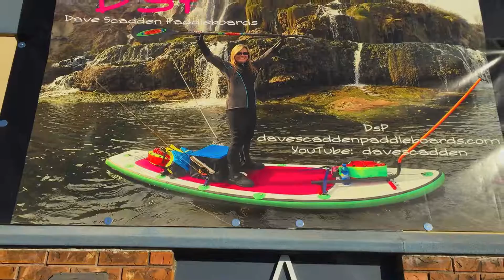DAVE SCADDEN'S DRAGONFLY XTC2 BLACKOUT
Dave Scadden's hot new 2017 Dragonfly XTC 2 Blackout  gives you a super high performance two person boat with added room for gear. It's exclusive 12 ft. fully rockered self bailing hull design exudes performance and safety even in big whitewater. Dave's multi laminate technology rigid inflatable floor and integrated lean bar system allows you to stand and sight fish with confidence. Line control is at your fingertips with Dave's cool self suspending stripping basket.
Through the frame anchor system, quick detach side pockets that double as coolers and have built in rod holders and heavy duty motor mount all come standard. Add pure naval bronze oar locks and oar rights and you have a package unrivaled by any other boat in the industry.
The new XTC2 comes standard with directional blade 2 piece 6061 T6 aircraft aluminum oars or for an additional charge Dave's Amazing new 100% carbon oars that give you three times the power at 1/3 of the weight.
With a 1400 lb. capacity, class V whitewater rating and lifetime warranty this  bad boy is ready to rock your world!

Dave Scadden does not own the music featured in this video. It can be purchased on i tunes.